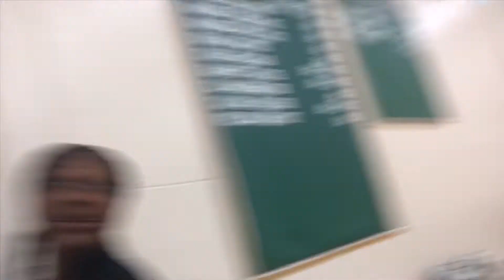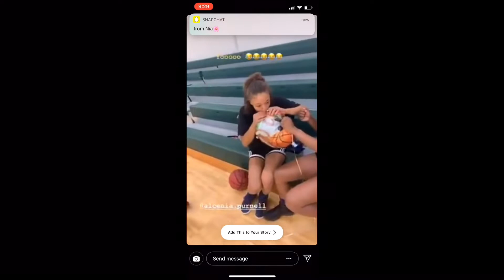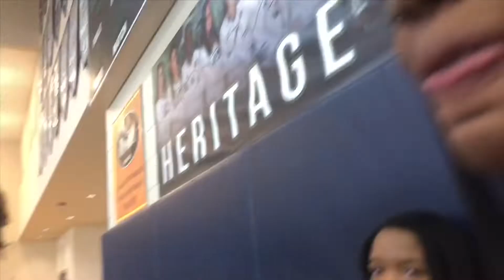Vlog #3//HEATED ARGUMENT!!!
Sunday and Monday vlog
 Got caught slipping, haven’t made my post time😭